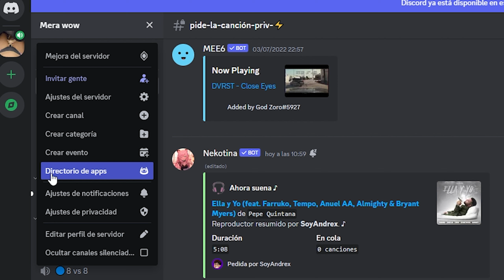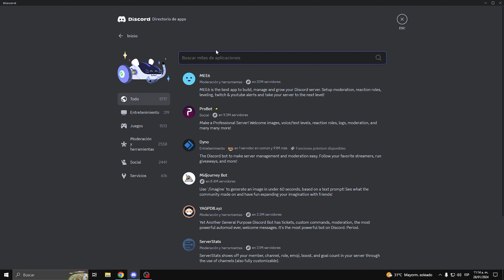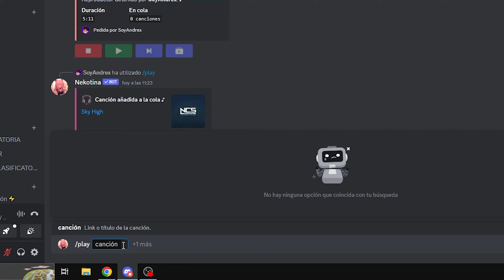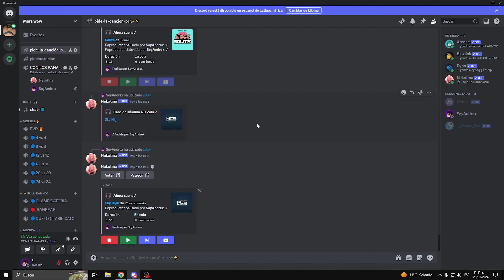🔵COMO PONER MUSICA EN DISCORD 2024 | FACIL Y RÁPIDO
Hola que tal amigos en este video les enseñaré a como poner música en Discord de manera fácil, rápida y sencilla, espero que les guste y les funcione.